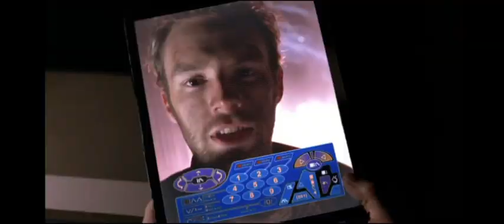🤔Earth Slave Planet dureing Andromeda S2:E11🤔Lawers wiped out Judges Wiped out economics wipeout🤔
2015.02 DCFS Court
attorney Lawer legal Rep Assigned meet+greet
intermiddeary intro
"they have all the power"
2015.02 DCFS Court Prior2receiveing assigned legal reps` name legal council declares "they have all the power"
🤔all the world A stage🤔
🤔Drum Head Court Services🤔
Theatrical Scripts & Chose Ur own Adventure Novels